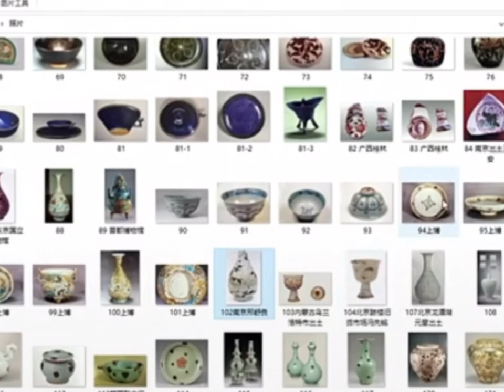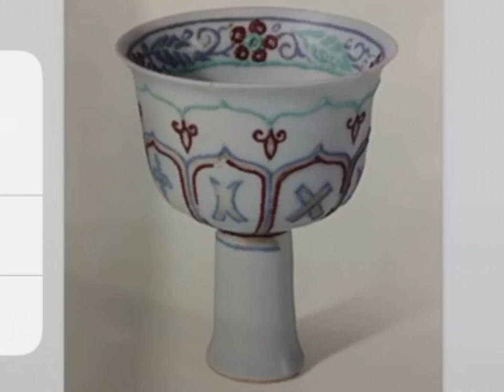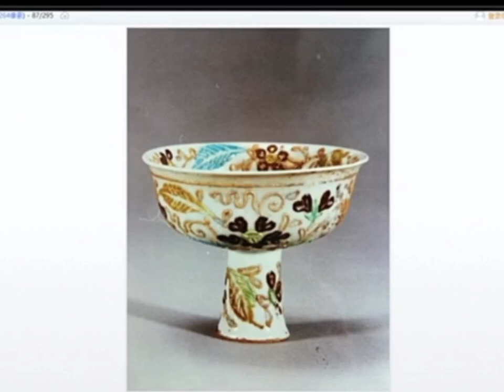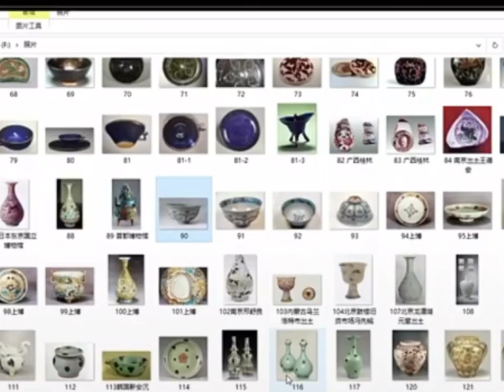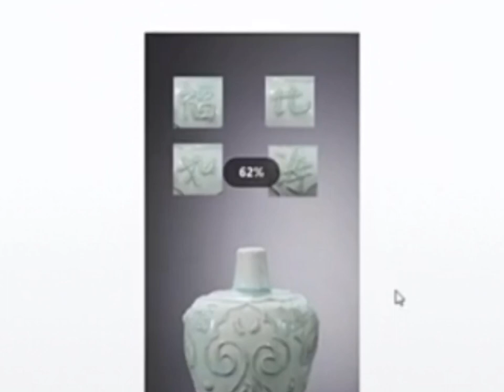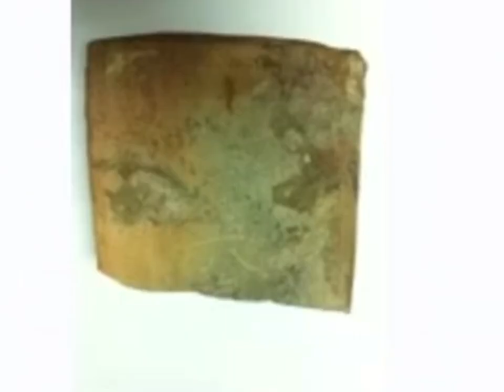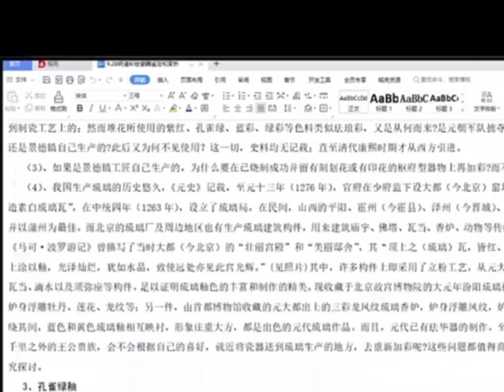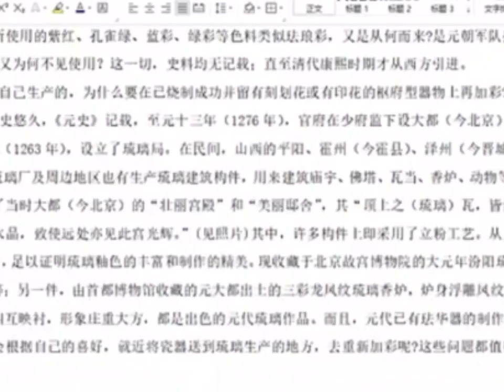#00284 Lecture On Kangxi Wu Porcelain(3-2), 10/2022, 从未被超越的康熙五彩（3-2），汤伟建老师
Kangxi Colorful (3-2), which has never been surpassed, Mr. Tang Weijian